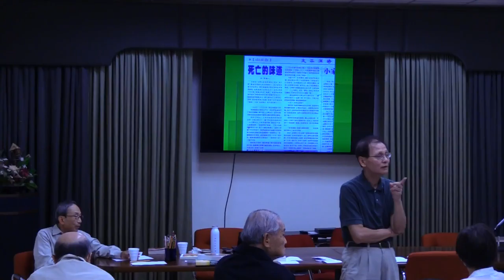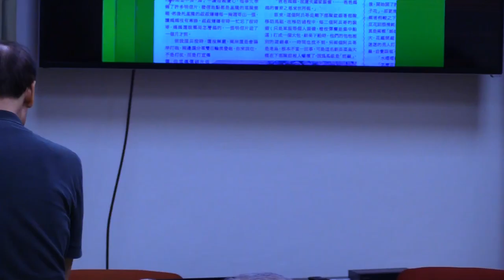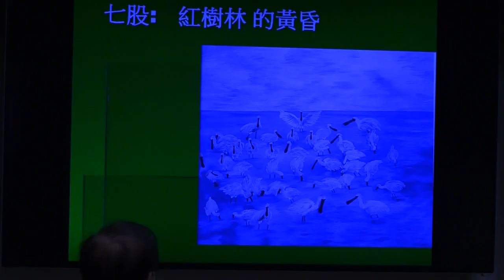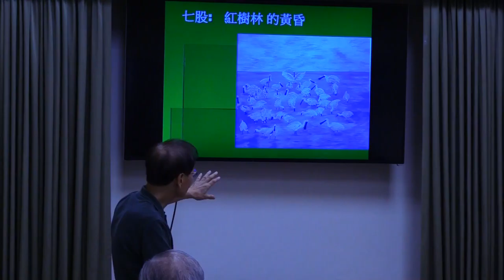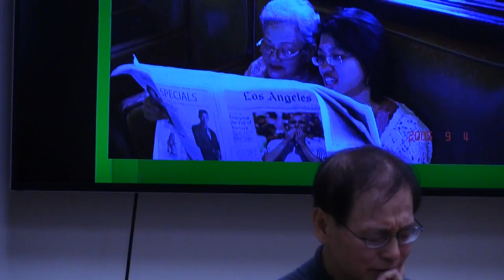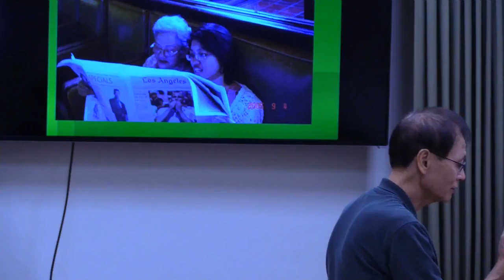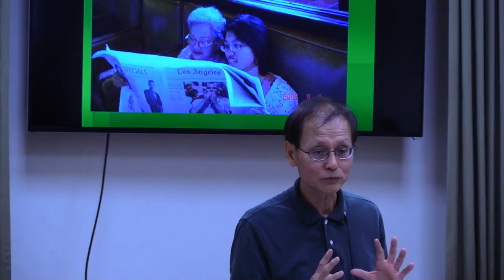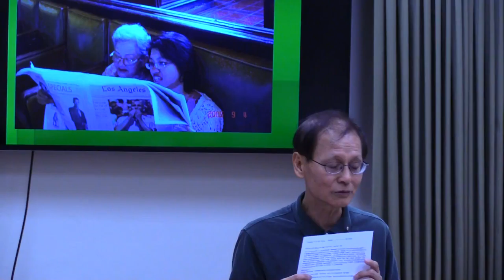台美人信仰與人文研習會(TARSA-SC)20171012-林文政社長談「筆、彩、人、聲」(下)